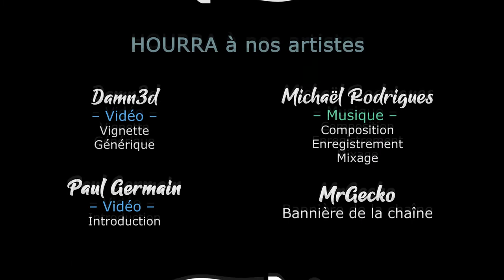[FR][LecygneNoir - Bigadin - Xebus] Gloomhaven - #22 - La tempête du Fléau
Excellente adaptation d'un excellent jeu de plateau, Gloomhaven sort en 1.0 ! L'occasion de se lancer dans la campagne, en multijoueur, avec Xebus et Woref !

- Ardarin
- Broudaff
- Célestin
- Mallevin
- Papillote
- Zmoi6